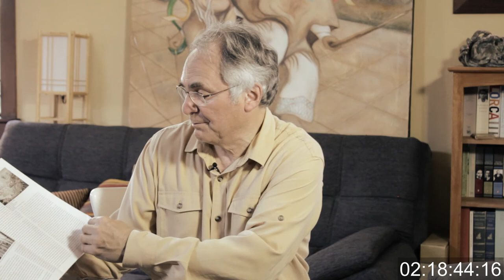037 Carl Nagin